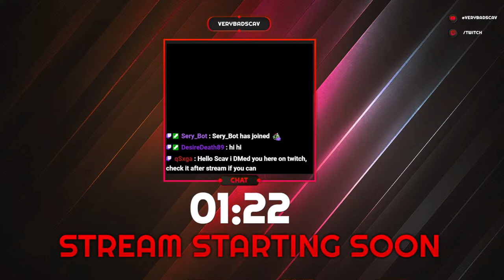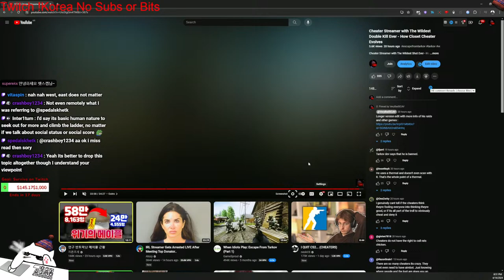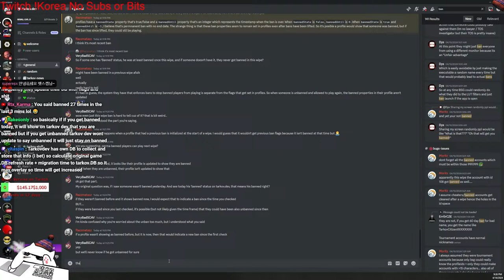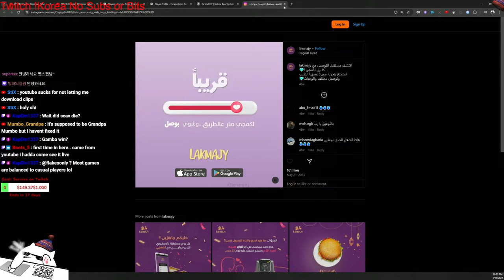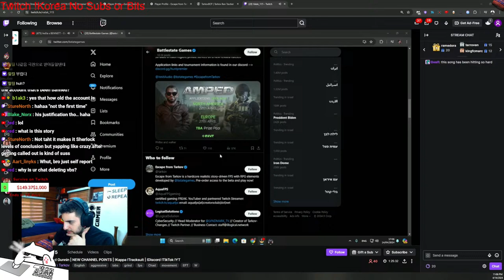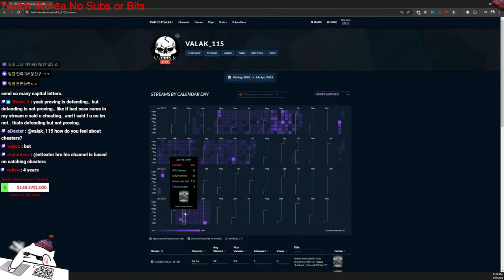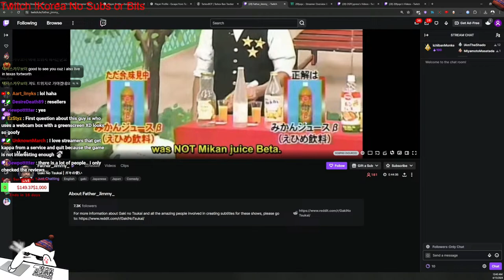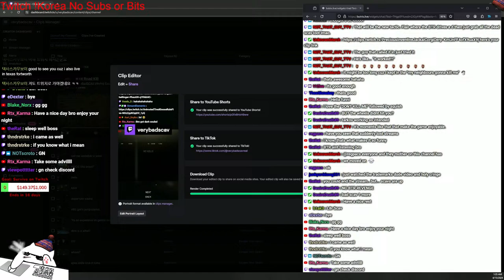Bit Sick / Looking for !shorts editor/!korea/Fence Rep !6/!street !light/!stats